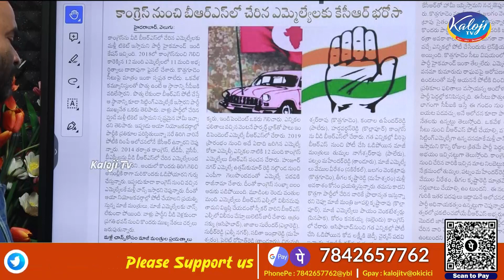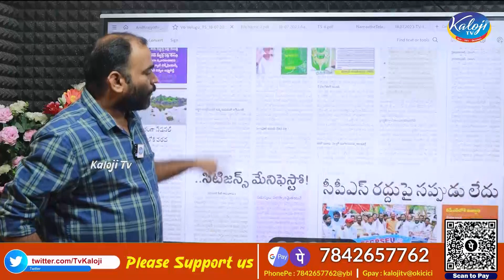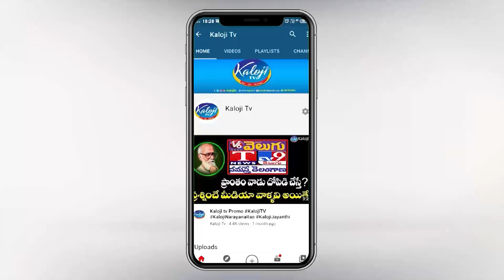బీఆర్ఎస్ లో చేరిన ఎమ్మెల్యేలకు షాక్ తప్పదా ! Big Shock to BRS MLA's who joined from Congress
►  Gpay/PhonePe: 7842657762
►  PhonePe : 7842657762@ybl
►  Gpay : kalojitv@okicici